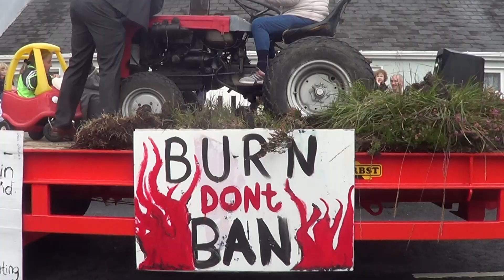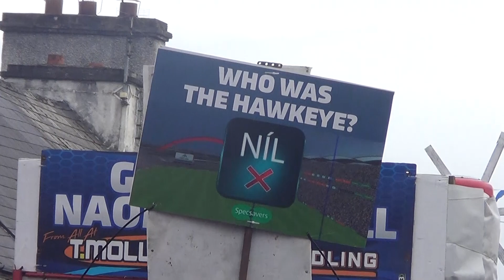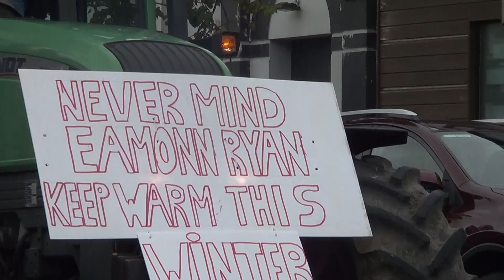Glenties Harvest Fair Parade 2022 | Sunday 11th September 2022